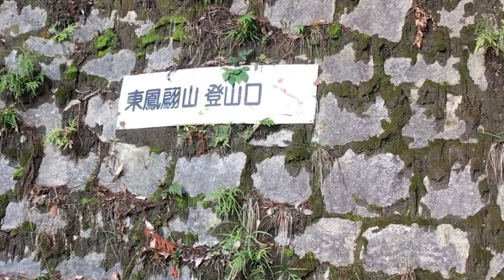【テスト動画】2020/2/1 東鳳翩山 登山 その1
【テスト動画】2020/2/1 東鳳翩山 登山 映像がどんな感じで撮影できるかの確認してみた。